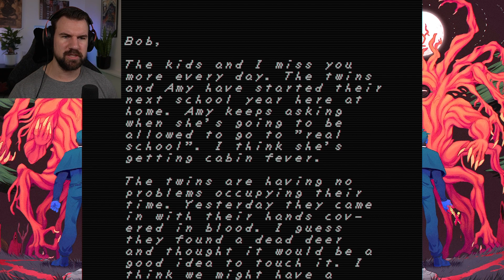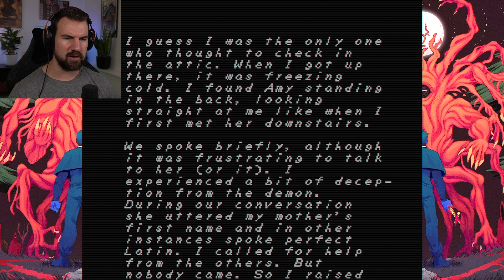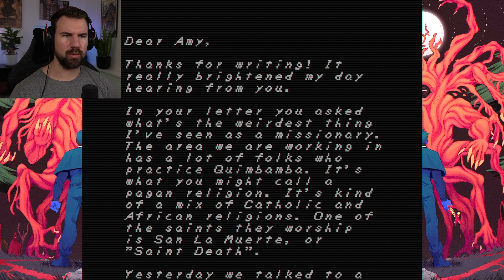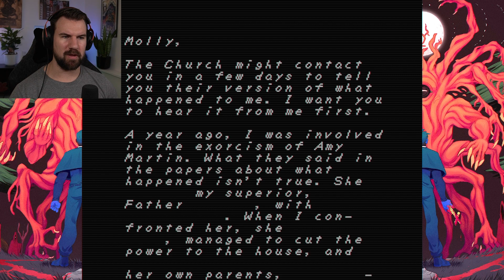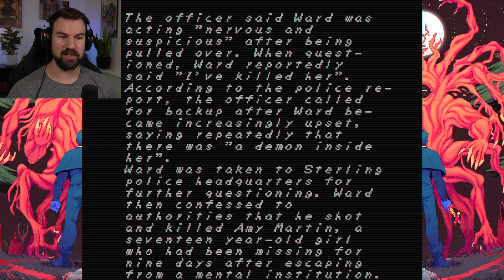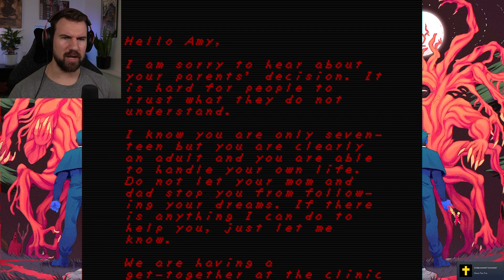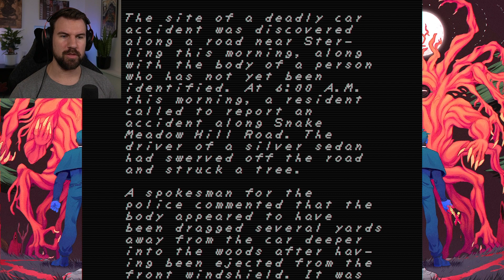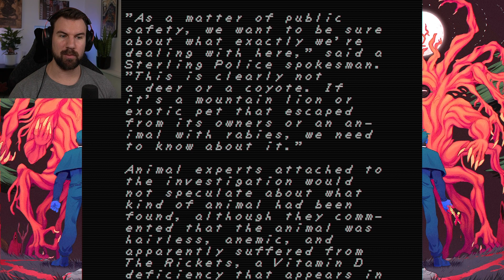Exorcism Went Horribly Wrong | FAITH: THE UNHOLY TRINITY CHAPTER 1 | Indie Horror Game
Faith: The Unholy Trinity is a spine-chilling pixel art indie horror game, and this is Chapter 1 of the trilogy.

In this video, I'll be playing through the game as John Ward, a young priest equipped with a crucifix, struggling against demons, insane cultists, and a chupacabra. The game features creepy sound design, terrifying cut-scenes, and ominous gameplay that's inspired by the era of classic 8-bit gaming and the "Satanic Scare" of the 1980s.

This Faith reaction gameplay and playthrough style is similar to other creators like Markiplier and ManlyBadassHero.